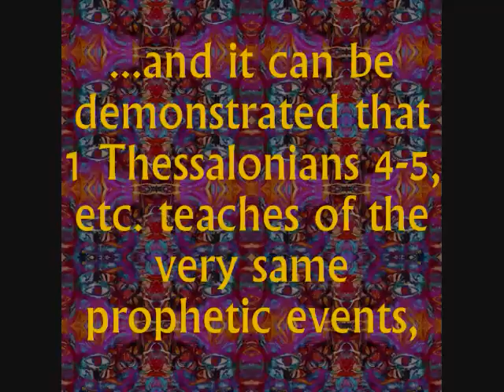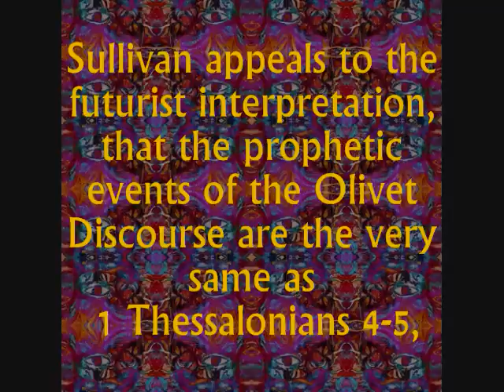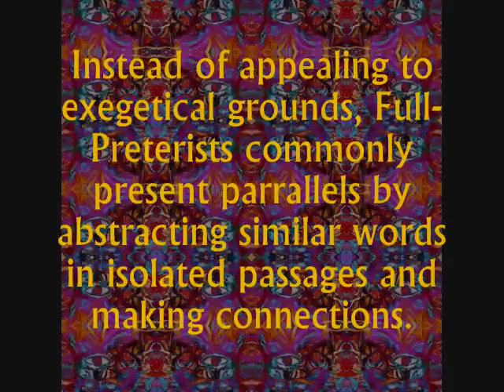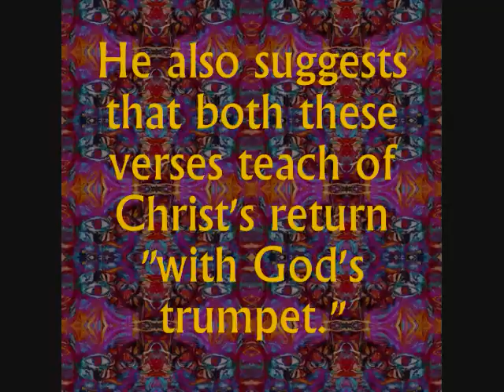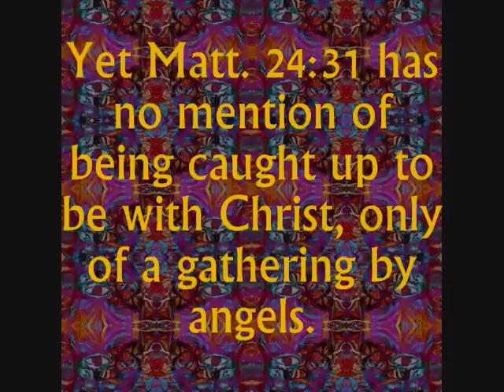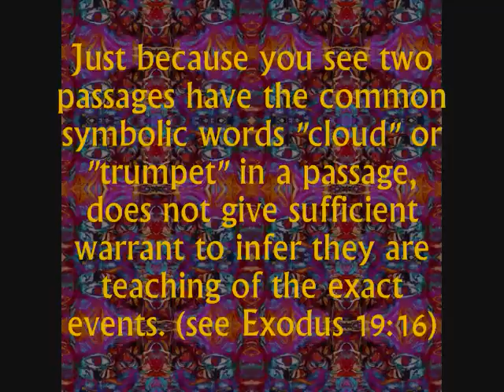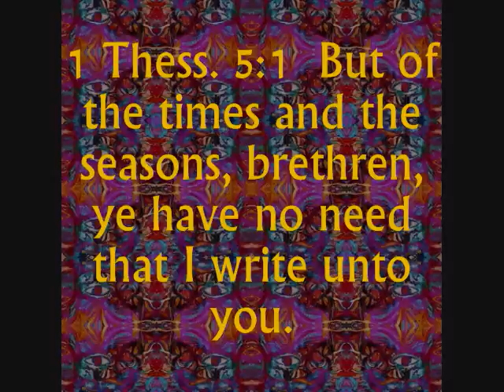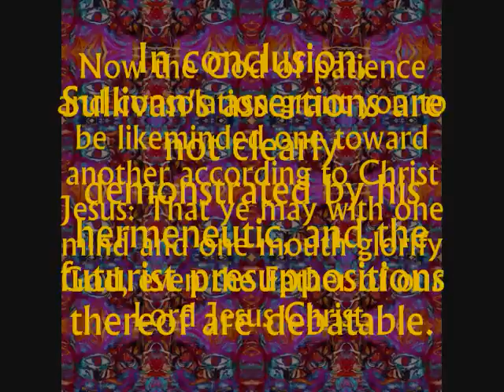Full-Preterism and Parallel Texts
Does 1 Thess. 4-5 teach of the very same event as Matt. 24 without a doubt? Are they parallel texts? Although comparing similar texts shows some striking continuity of conventional themes and imagery in different passages, equivocating the events spoken of in the texts according to word usage is inductive.

Cited
Green, D. A., Hassertt, E. J., Sullivan, M. J., & Frost, S. M. (2009). House Divided: Bridging the Gap In Reformed Eschatology. Ramona: Vision Publishing.